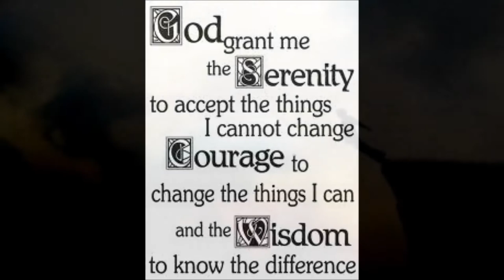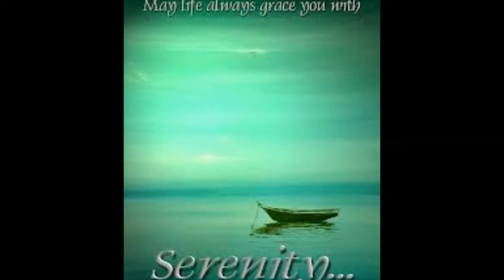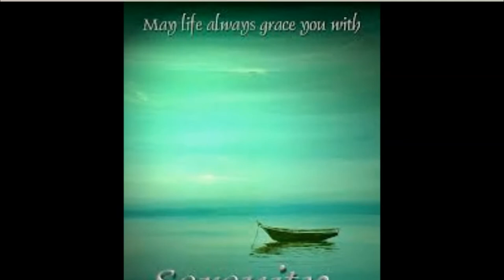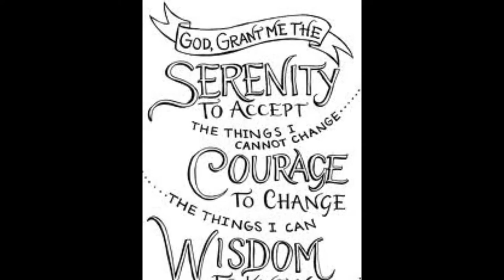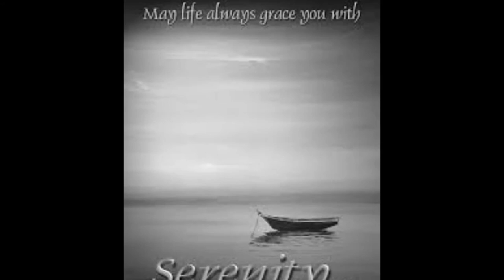Phillip Hunt - Serenity